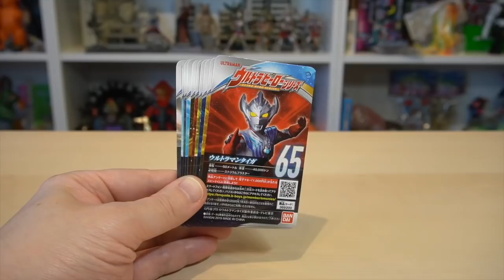君は全部持っている？【ウルトラマンタイガ ソフビまとめ】タイガ放送開始からZ放送開始までの間に発売されたウルトラヒーローシリーズです。★奥特曼 mainan Ultraman Zウルトラマンゼット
ウルトラマンタイガ 放送開始からウルトラマンZ放送開始までの約１年間の間に発売されたウルトラヒーローシリーズを振り返ってみました。

一般発売よりも限定版の方が多く発売されているのにびっくりしました。
フォームチェンジ系やサブのウルトラマンは再販がかかりにくいので、タイタス、フウマあたりは注意が必要です。
★ウルトラマンタイガ 　ウルトラヒーローシリーズ ★

あつまれアンパンマンP67
ジョジョの奇妙な冒険　黄金の風　ウエハース
DXキングジョー ストレイジカスタム
ウルトラ怪獣シリーズ 130 四次元怪獣ブルトン
ソフビヒーロー 仮面ライダーセイバー＆レジェンド仮面ライダー
HGウルトラマン03
幻界魔剣 DXベリアロク
ウルトラヒーローシリーズ 79 ウルトラマンゼット デルタライズクロー
DXウルトラメダル ウルトラマンゼット デルタライズクローセット
ウルトラアクションフィギュア ウルトラマンゼット デルタライズクロー